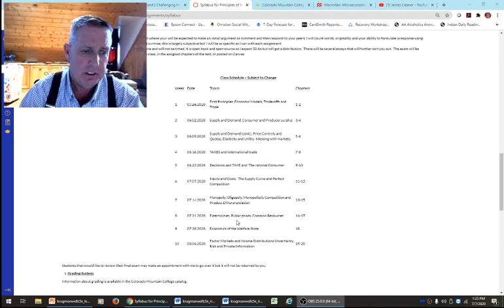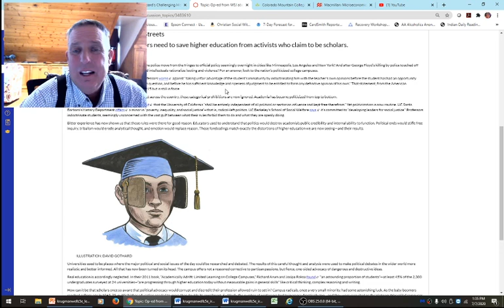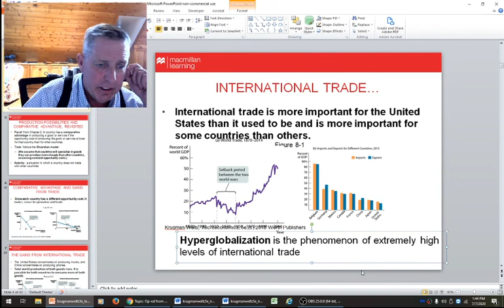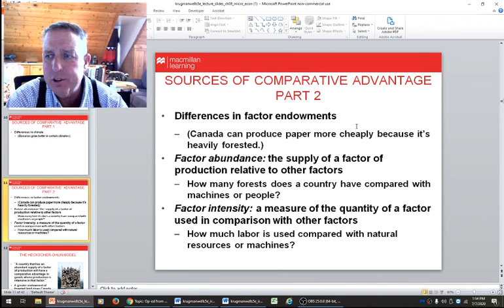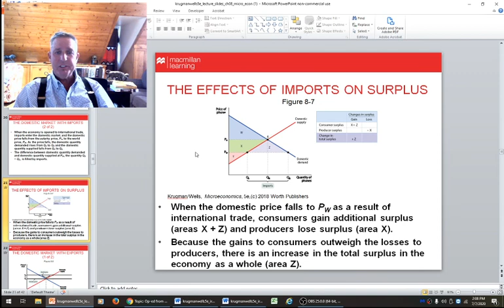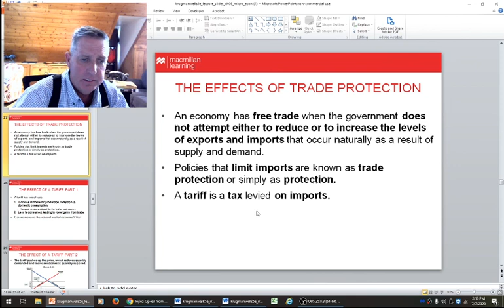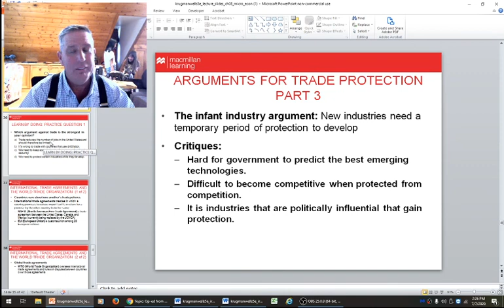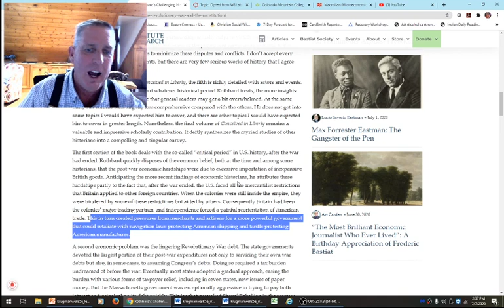ECON 202 SU 2020 Chapter 8 International Trade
A discussion of the Krugman and Wells 5e Chapter 8 on International Trade with power point slides.